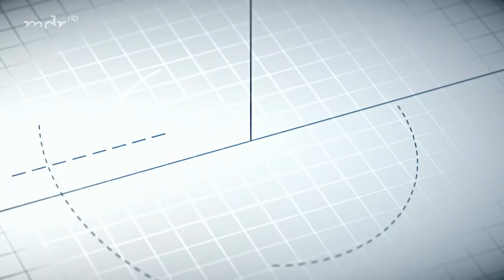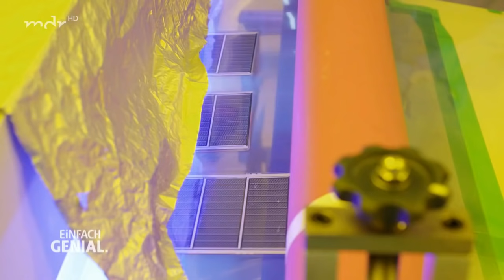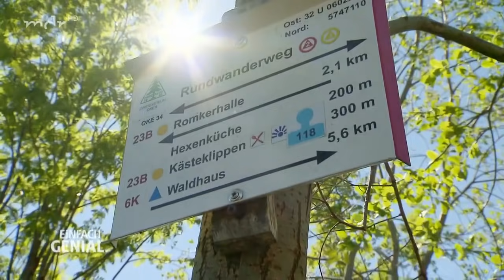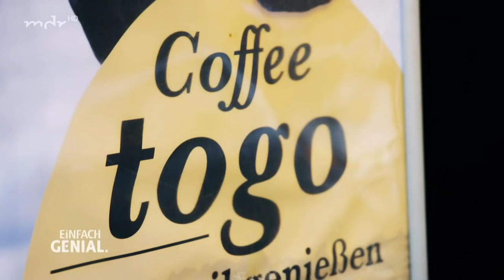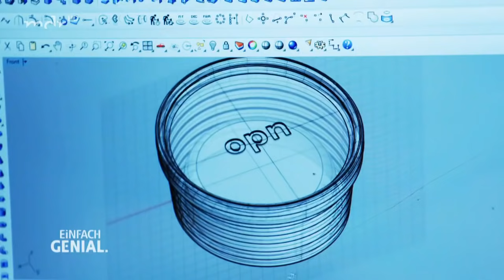Einfach genial | 15.06.2021 | MDR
+++ Solarvorhang: Schützt vor Sonnenstrahlen und wandelt sie zugleich in Strom um +++ Neue Rasenkante: Lässt sich ohne Werkzeug verbauen +++ Abstieghilfe unterm Wanderschuh: Schont die Gelenke +++